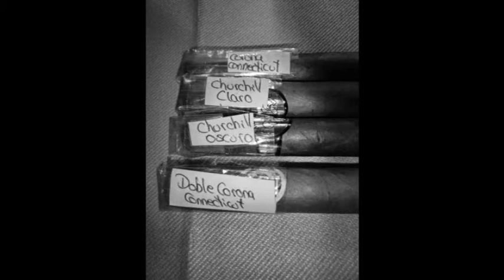The round table Blue Cloud of Aspern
Aspern Cigar Insider testing Rudy Niehaus Cigars of Costa Rica